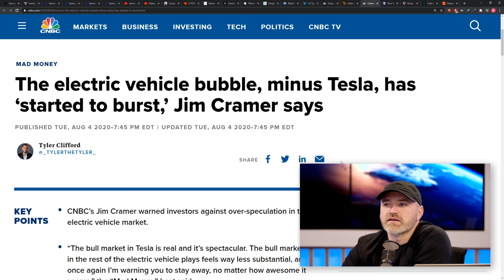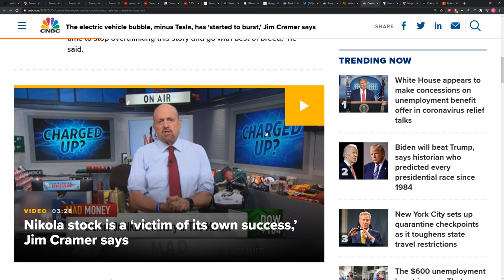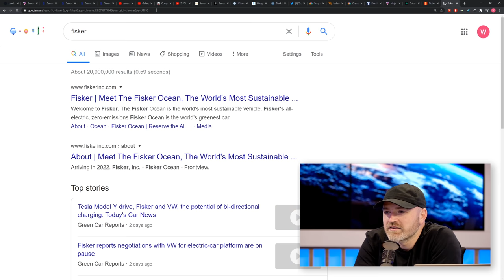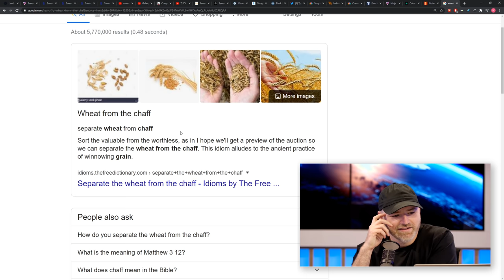The Electric Vehicle "Bubble"